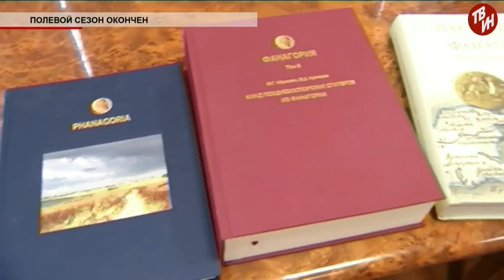Время местное Эфир: 07-09-2017 - Полевой сезон окончен